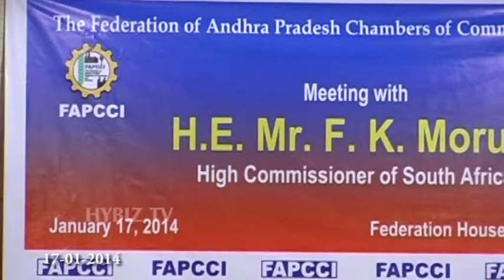FAPCCI Meet with South African Officials